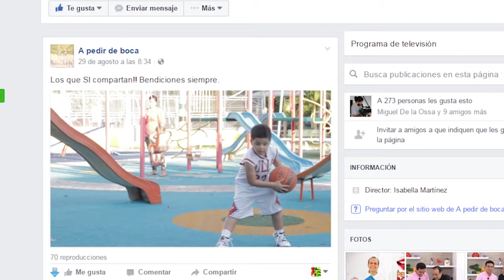A PEDIR DE BOCA 12 DE SEPTIEMBRE DE 2016